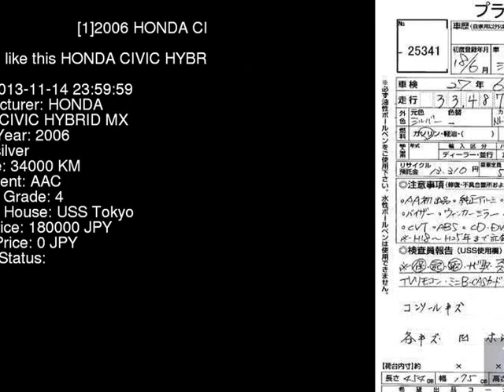2006 HONDA CIVIC HYBRID MX FD3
the Authority on JDMs since 2007!  . Details on this car from auction in Japan